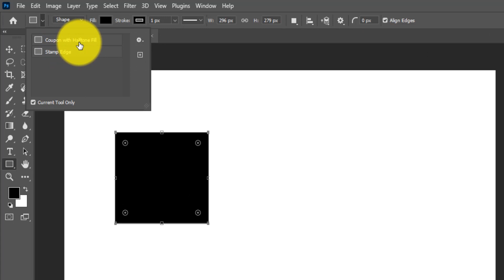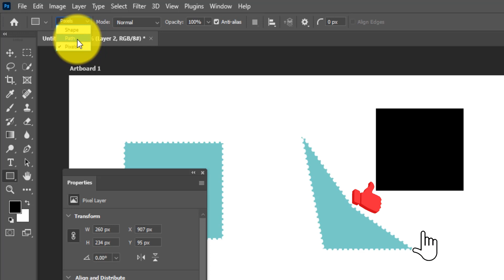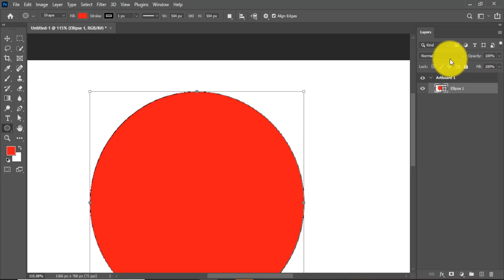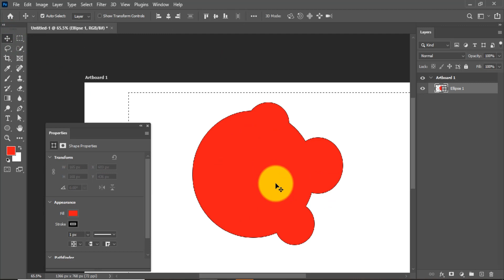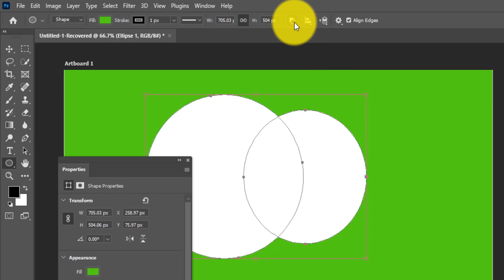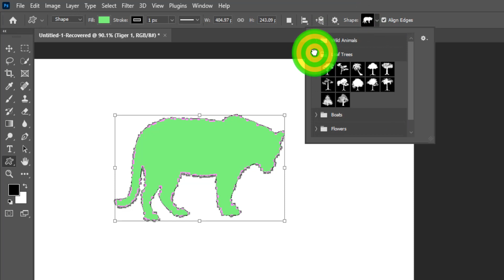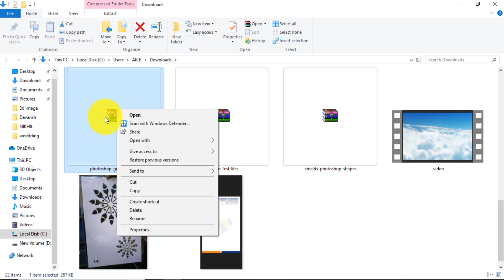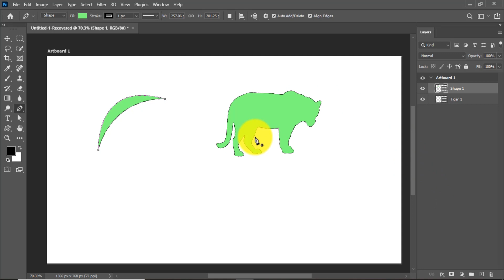How to Download Custom Shape in Photoshop | Pen Tool | Class-5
Welcome to the complete beginners to Advance guide to Adobe Photoshop
In this video tutorials How to Download Custom Shape in Photoshop, Using Pen Tool, Path Selection & Shapes in very essay way.

Keep Learning